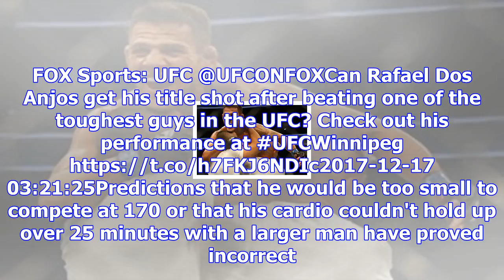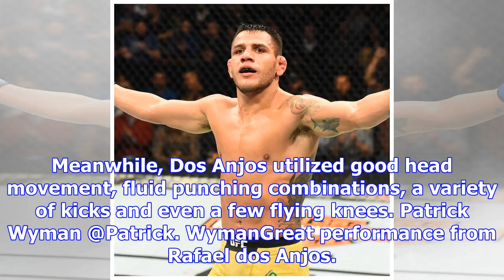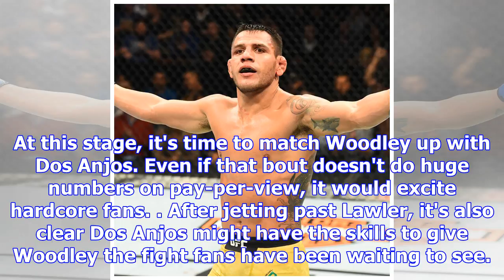Ufc on fox 26: rafael dos anjos repaints title picture by beating robbie lawler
Josh Hedges/Zuffa LLC/Getty ImagesNo clear-cut No. 1 contender in the UFC welterweight division. Raf...